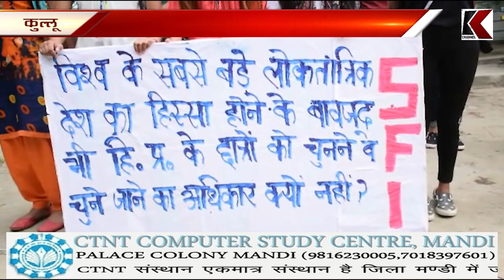एसएफआई ने किया महाविद्यालय में धरना प्रदर्शन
कुल्लू :
एसएफआई ने किया महाविद्यालय में धरना प्रदर्शन, छात्र राजनीति के आधार हों महाविद्यालयों में चुनाव ...